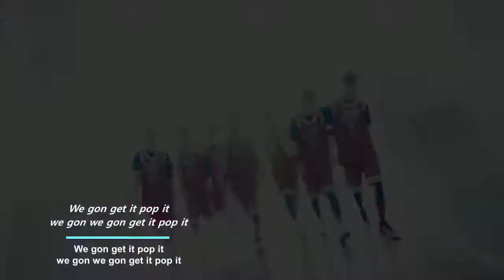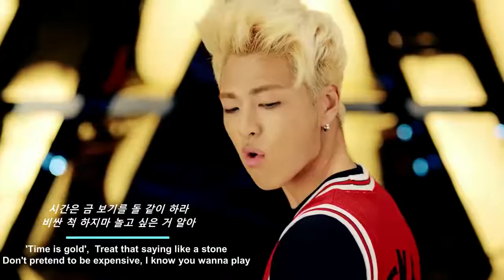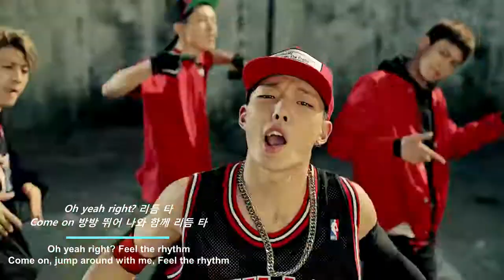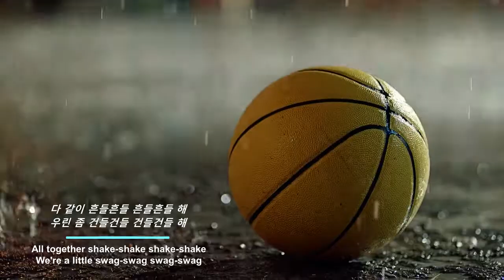iKON - 'RHYTHM TA' MV [ SUB ENG/HAN ]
iKON - 'RHYTHM TA' MV with Lyrics English/Hangul
(The entire lyrics is at the bottom of the explanatory text)
아이콘 - '리듬 타' 뮤직 비디오 [영어/한글 가사 자막] (한글 전체 가사는 설명글 맨 밑에 있습니다)

'RHYTHM TA' is words, 'feel the rhythm'.
'Rhythm Ta' is a double title track from the debut half album "WELCOME BACK".

'리듬 타'는 데뷔 하프 앨범 "WELCOME BACK"의  더블타이틀 곡이다.

Lyrics Reference :
1.IKON - 'RHYTHM TA' LYRICS [ROM/HAN/ENG]
2.Google Translate
3.Naver Papago

[Lyrics/가사]

[Lyrics]

What're you doing? Hurry up and nod your head
Hurry up and wave your chest and waist
We're not picky, for example, anytime and anyplace
We don't try to act cool, for example, idols these days
We're having fun, what other reason do you need?
This is just a good, typical song to feel the rhythm
If you wanna put on a title on it, it'll be praise
Cuz it makes the whales dance when you play this song

yeah come and get it. Gather round everyone
The music is flowing all over the country
Everyone is humming a song ladi dadi
Tonight, get ready to die yeah die yeah

'Time is gold',  Treat that saying like a stone
Don't pretend to be expensive, I know you wanna play
(woo) hum a song ladi dadi
All together move body woah

Rhythm ta, rhythm ta, rhythm ta
This is just a song, So rhythm ta(feel)

(We gon get it pop it
we gon we gon get it pop it) x3

This isn't a chance that comes every night
If you regret not to seize the day,
You'll regret the time you've regretted
If you don't wanna regret, Don't regret
the things you're gonna regret before you regret it

Oh yeah right? Feel the rhythm
Come on, jump around with me, Feel the rhythm
Put it up on UCC, your shaking body
by Eight-bars, so it's easy to dance together
There's no meaning, just like a summer vacation plan

Everyone nod their head
With folded arms and act sleazily
All together shake-shake shake-shake
We're a little swag-swag swag-swag

Increase the volume further
Put your body into the rhythm

Rhythm ta (Yeah~)

Rhythm ta (Hey yeah) Rhythm ta Rhythm ta
(we never stop this)
(Da na na na na na na) x3

we gon we gon get it pop it (Come on now)
we gon we gon get it pop it (Oooh)
we gon we gon get it pop it (We gonna pop it)

[가사]

뭐해 어서 고갤 끄덕이지 않고
가슴과 허리를 꿀렁이지 않고
우린 가리는 거 없어 예를 들면 때와 장소
멋있는 척 안해 나쁜 예는 요즘 아이돌
즐기는데 무슨 타당한 이유를 원해
이건 그냥 리듬 타기 좋은 흔한 노래
굳이 제목을 정하자면 칭찬
이 노래를 틀면 고래도 춤추게 하니까

yeah come and get it 모여 남녀노소
음악은 흐르지 방방곡곡
콧노래를 불러 ladi dadi
오늘밤은 ready to die yeah die yeah

시간은 금 보기를 돌 같이 하라
비싼 척 하지마 놀고 싶은 거 알아
woo 콧노래를 불러 ladi dadi
다같이 움직여 body woah

리듬 타 리듬 타 리듬 타
이건 그냥 노래니깐 리듬 타

어 밤이면 밤마다 오는 날이 아니잖소
오늘을 놓쳐서 후회한다면
후회한 시간을 후회할 거잖아
후회하기 싫음 후회할 일들을
후회하기 전에 후회 말아

Oh yeah right? 리듬 타
Come on 방방 뛰어 나와 함께 리듬 타
UCC에 올려봐 꿀렁거리는 니 모습
여덟 마디 춤추기 좋게
여름 방학 계획표처럼 의미는 없음

모두 고개를 끄덕여
팔짱 끼고 껄렁 거려
다같이 흔들흔들 흔들흔들 해
우린 좀 건들건들 건들건들 해

볼륨을 더 높이고
이 리듬에 몸을 맡겨
다 같이 흔들흔들 흔들흔들 해

리듬 타 (Yeah~)

리듬 타 (Hey yeah) 리듬 타 리듬 타